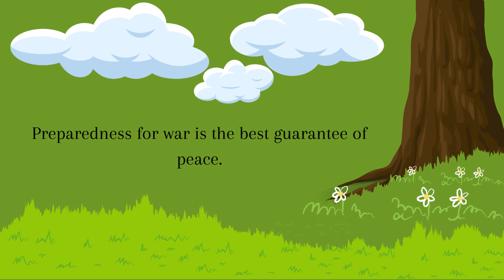Aesop's Fables: "The Wild Boar & the Fox" 🐗🦊 | Short & Moral Stories for Children 👦👧 .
Introduce your children to the timeless wisdom of Aesop's Fables with our latest video, "The Wild Boar & the Fox." This classic fable teaches valuable lessons about kindness, friendship, and the importance of helping others. Our short and engaging animation brings the story to life in a way that will capture the attention of children of all ages. So sit back and enjoy this classic tale, perfect for bedtime stories or anytime you want to teach your kids valuable life lessons.